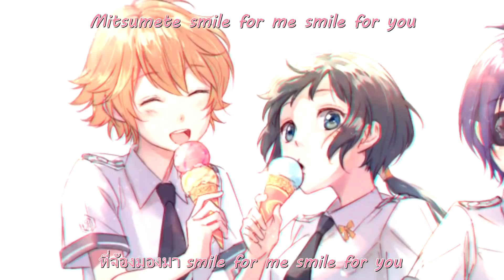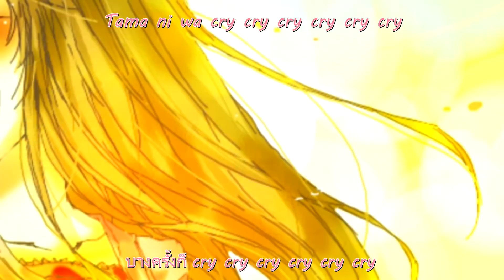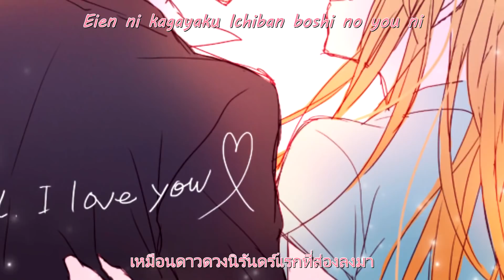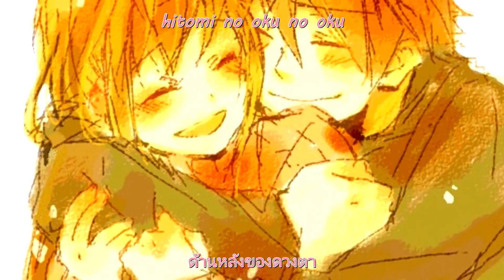[Lyrics - thaisub] Katekyo Hitman Reborn ED11 - Smile For... (Aya Ueto)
เนื่องจากคลิปที่แล้วเน้นคู่สึนะกับคุณฮิบาริไปแล้ว คลิปนี้ก็ขอเน้นคู่สึนะกับเคียวโกะจังนะคะ ขอบคุณที่เข้ามารับชมค่ะ หวังว่าจะชอบกันนะคะ

ขอบคุณคำแปลและเนื้อเพลงจาก (Credit Lyrics and translation) :